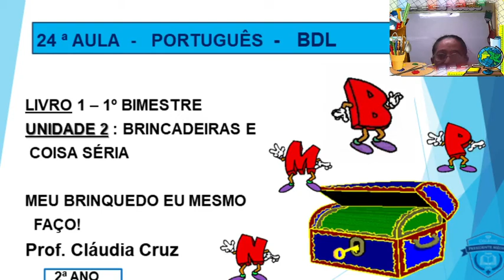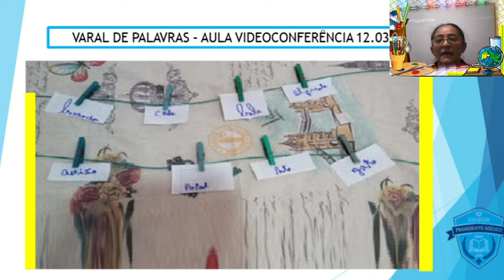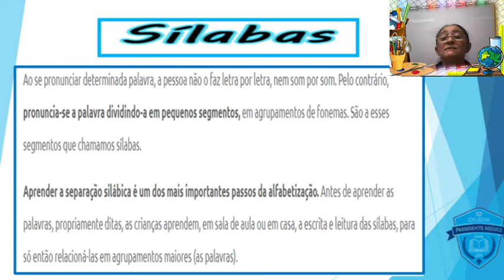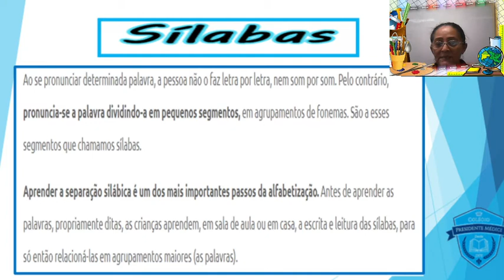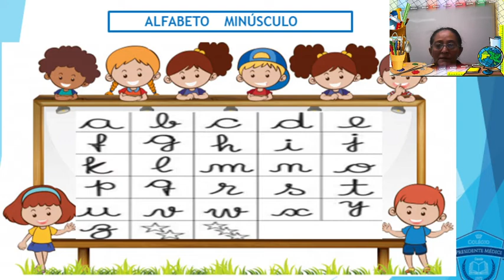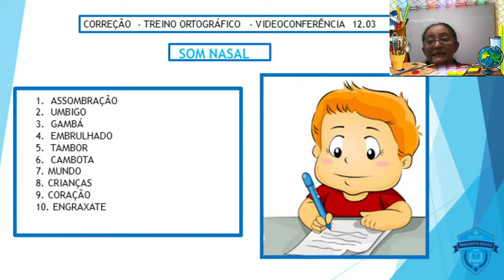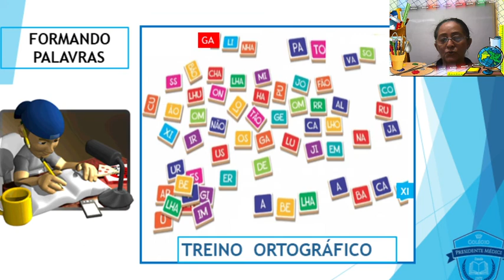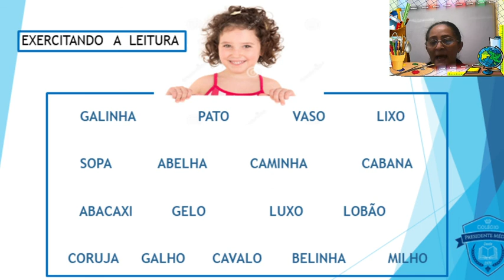24ª AULA PORTUGUÊS BDL 2º ANO